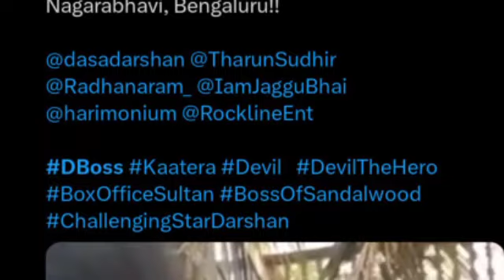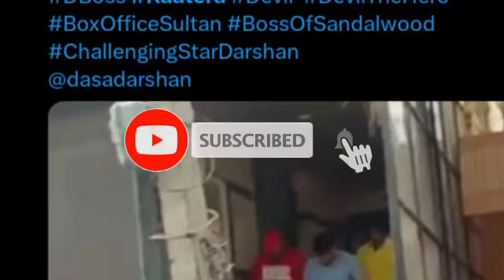D Boss Kaatera Update : ಕಾಟೇರ ಸಿನಿಮಾದ ಡಬ್ಬಿಂಗ್ ಶುರು | Darshan kaatera movie Big Update | D 56 Update